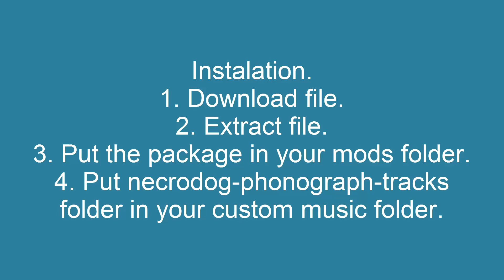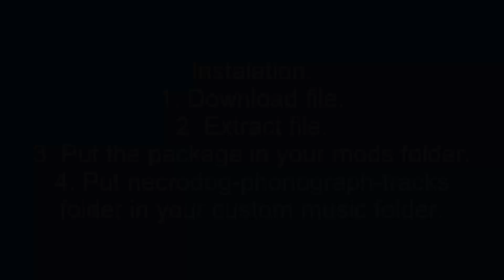Animated phonograph: sims 4.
Adds a functional phonograph to your game. With custom music that can be replaced by your own. Download soon.